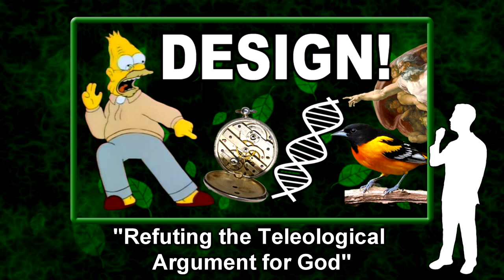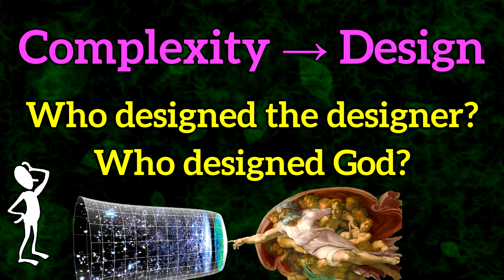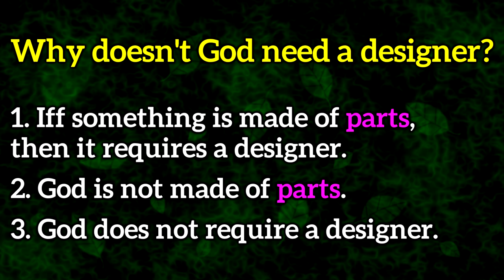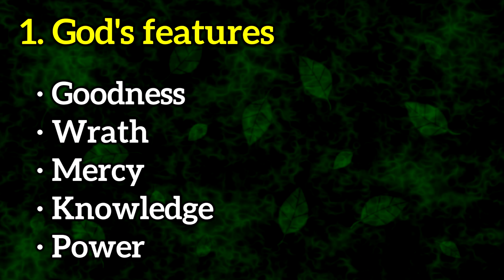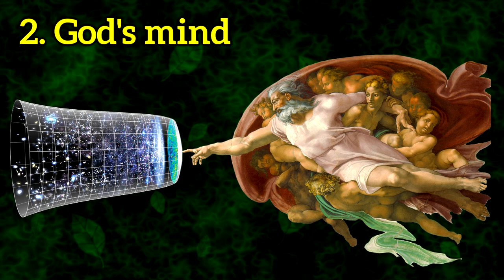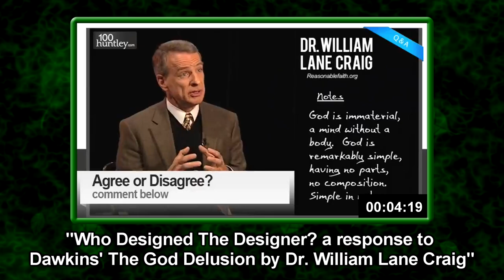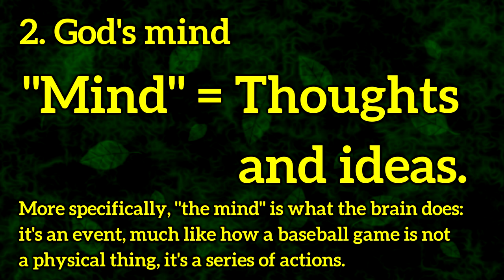Who Designed God?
I know, it's a done-to-death argument, but listen up anyway: this is a continuation of my video on the teleological argument for God, because I think it's worth exploring the apologists' idea that complexity indicates design.

The standard by which apologists propose we infer design (complexity, specified or otherwise) does seem to indicate that a being like God has a designer, and this is my point: I propose that God has the kind of complexity that, by the apologists' standard, should tell us that he was designed.

To be clear, the standard by which *I* think we infer design (experience from known designers) does not tell us that a being like God has a designer, for obvious reasons. I'm simply applying the typical apologists' standard to God himself and seeing what happens.